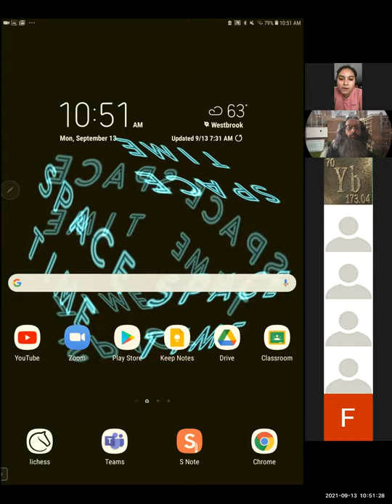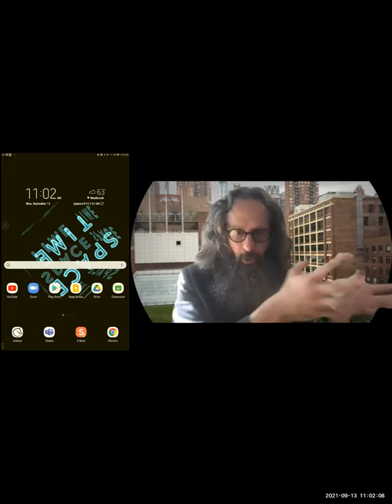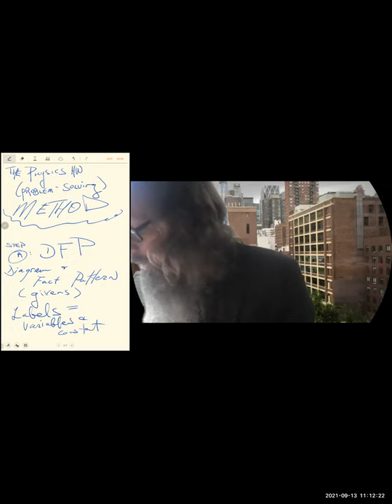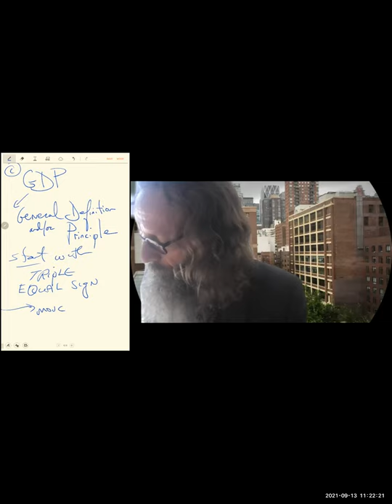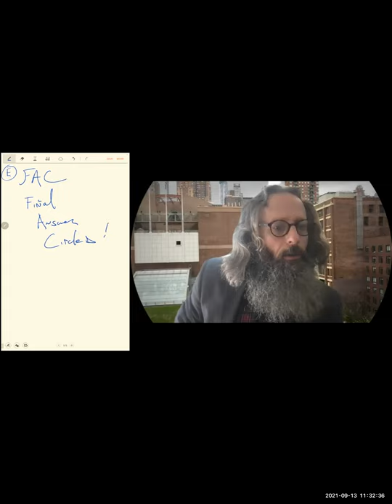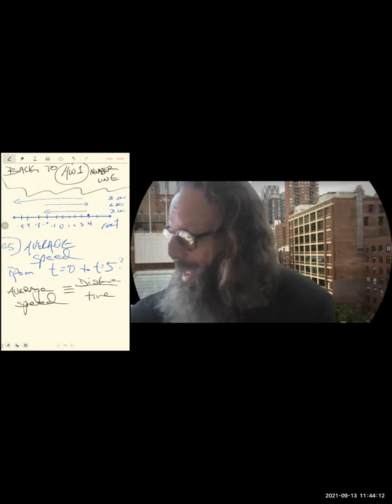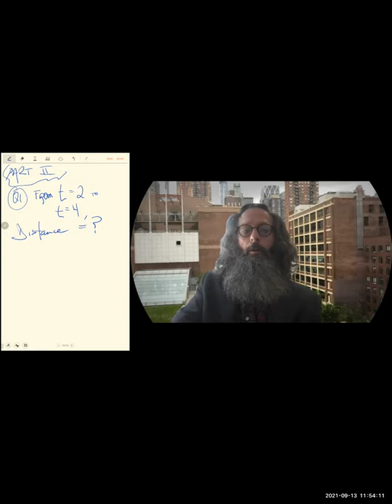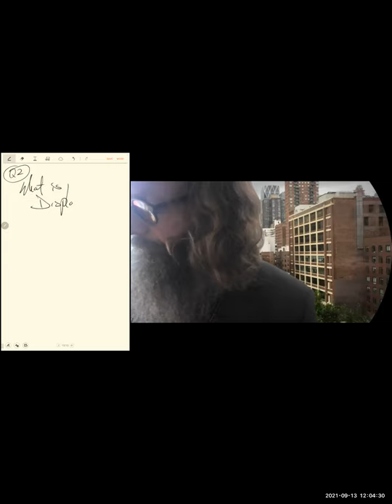NuLiC am jjP203.FA21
We share a 5-step method for solving hard physics problems and thereby submitting hw